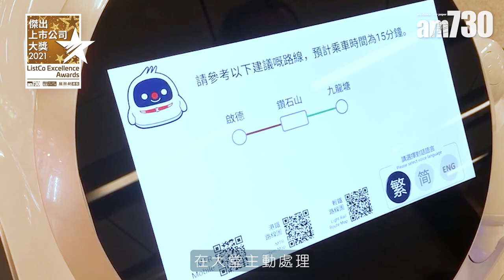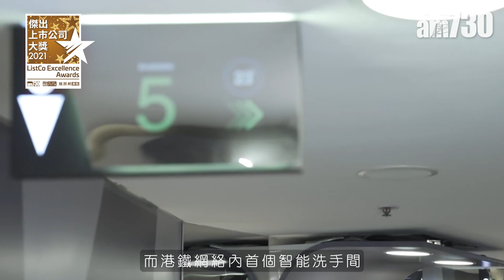【傑出上巿公司大獎2021】香港鐵路有限公司(00066) 「變．造未來」 推動智慧出行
香港鐵路有限公司紮根香港逾40年，一直以「讓城市前行」為使命，希望與市民及城市同步前進。香港客運服務總監楊美珍女士指，我們深明港鐵不但是一家上市公司，同時亦肩負著每日為數以百萬計出行市民提供安全﹑可靠﹑高效鐵路服務的重大責任，因此一直秉持以客為本的宗旨，除了主動收集、聆聽和回應客戶需求外，亦十分關注不同客群的需要，如推出長者友善及家庭友善等措施。港鐵善用智能科技，持續提升乘客的乘車體驗。實踐關愛共融的企業文化，讓服務和社區達可持續發展。

bmgproductionmusic